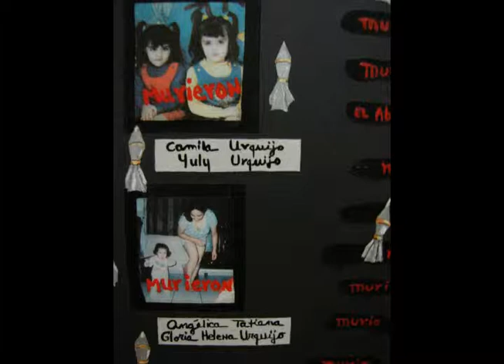Marta Lucía Ramírez, el aporte de Ethel a la Pintura en Medellín.wmv